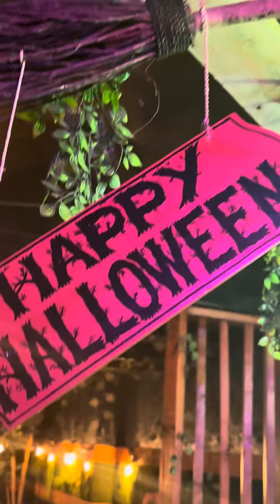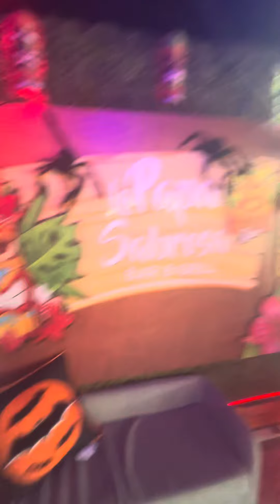La Papa Sabrosa Bar & Grill Restaurant Halloween Display